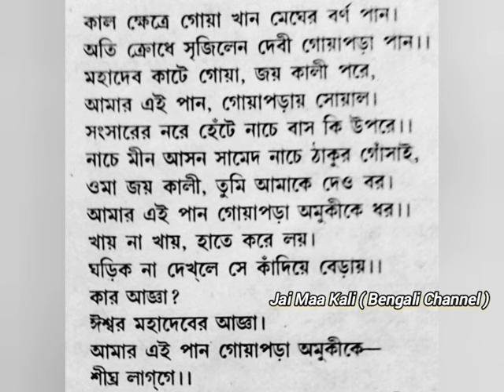আপনাকে এক মুহূর্ত না দেখতে পেলে কেঁদে কেঁদে ঘুরবে❤পান খাইয়ে মেয়ে বশীকরণ করলে আজকেই ফল💛Vashikaran100%